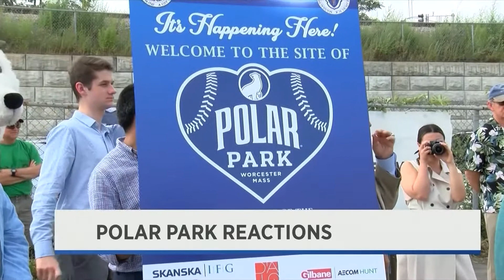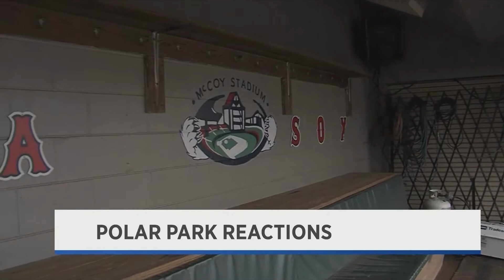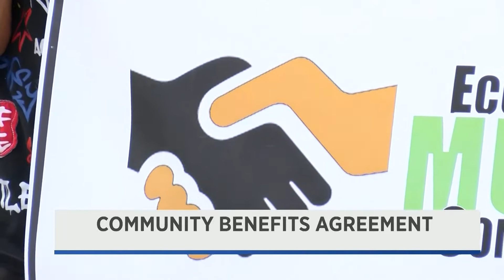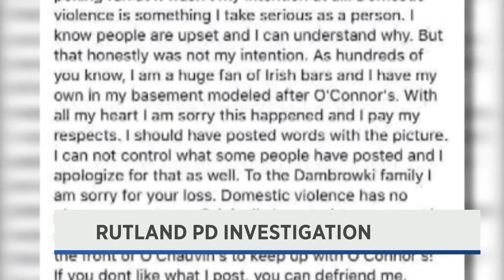WNT 10pm News - July 11th, 2019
Ana Bottary anchors.
Stories include: Polar Park Fan Reaction, Polar Park Groundbreaking, Polar Park Renderings, CBA Rally, Candlelight Vigil, ICE Raids to Begin Sunday, Erika Murray Sentencing, Rutland Police Officer Update, and the Westborough Duck Rescue.